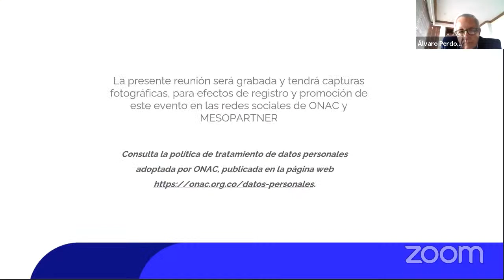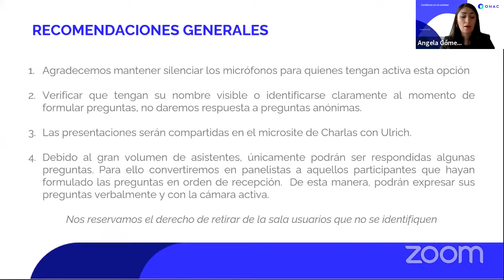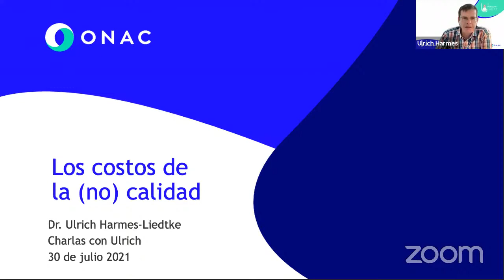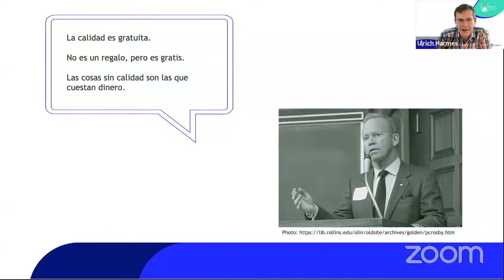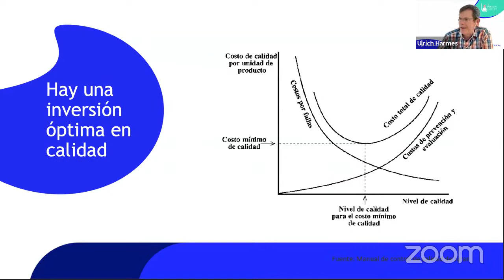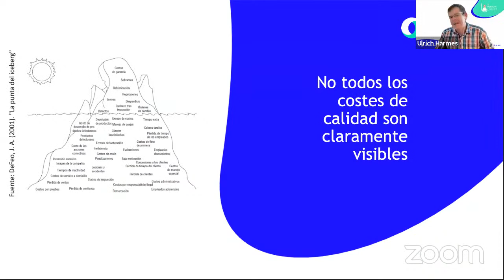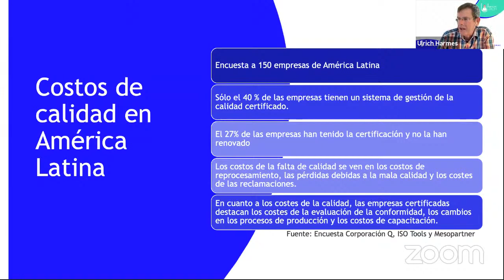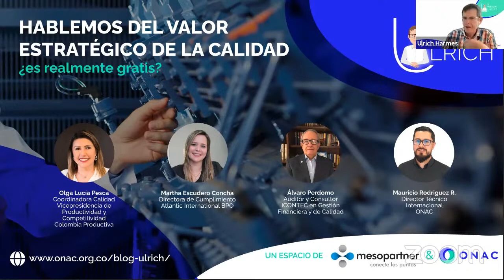Charlas con Ulrich - Valor estratégico de la Calidad